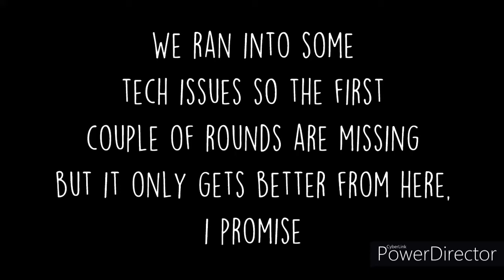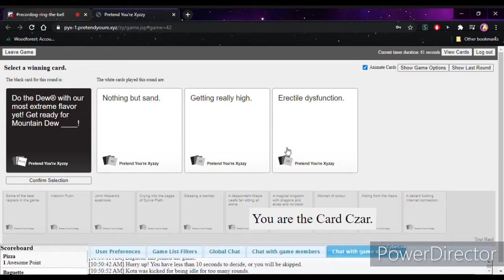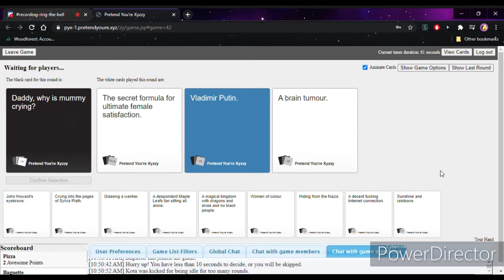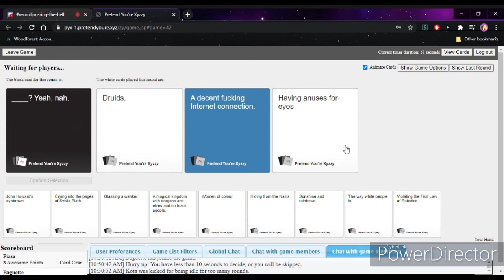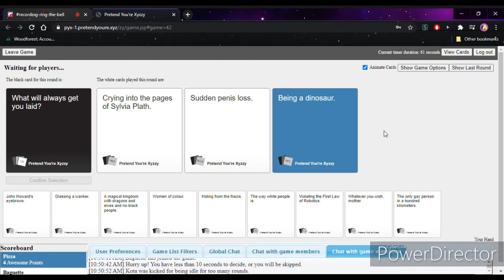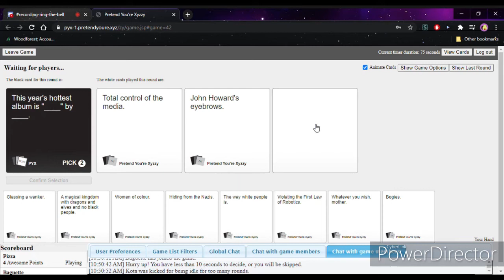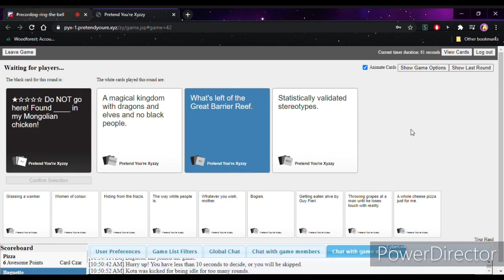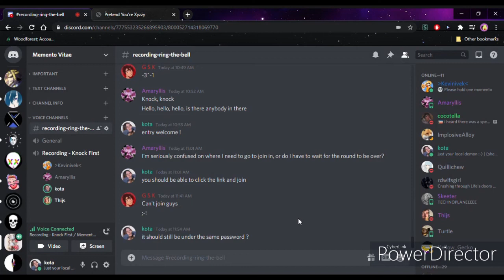It Can't Get Much Worse - Cards Against Humanity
When all decks are in use is when the true madness comes out.